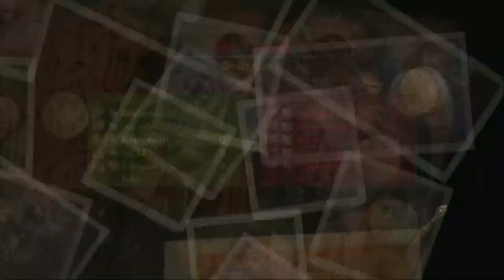U2 Tournament 2013 Round 1 - [RuLs] Vs. [A pK] Match 3 of 3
[RuLs] versus [A pK] on the Temple, [RuLs] won 2-1

The music used in this video is owned by it's respective parties and should not be taken as a violation of the TOS. the songs used are credited in this description.